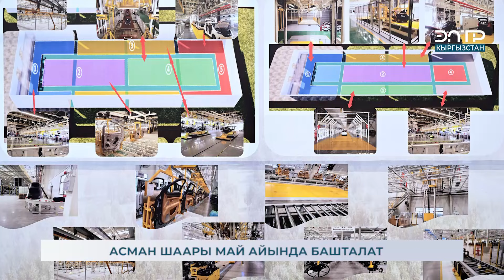АСМАН ШААРЫ МАЙ АЙЫНДА БАШТАЛАТ